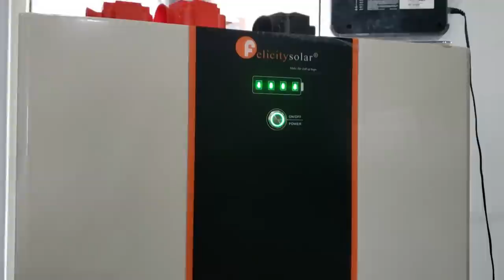Philippines Beach House Build Day 212: New Walls Up , Old Forms Down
In today's Episode we start forming for new walls on the top will we begin stripping forms on the second floor. We need to recover the materials for the build on the top floor. Meanwhile Melinda is busy with coconuts to prepare to make fresh chicken curry.   The forms for the concrete walls on the third floor start coming up fast. The crew is hustling.  Hope you enjoying seeing the progress on our beach side cast in place all concrete home.